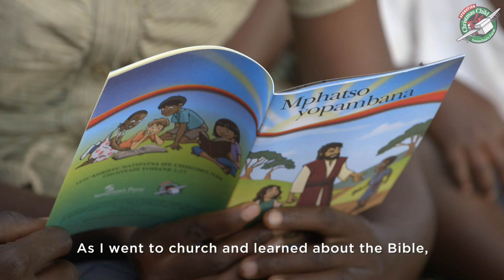Operation Christmas Child: Angella's Faith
Operation Christmas Child delivers shoebox gifts to children in need worldwide. Watch a Malawi village be transformed by an Operation Christmas Child shoebox gift and one child’s faith.